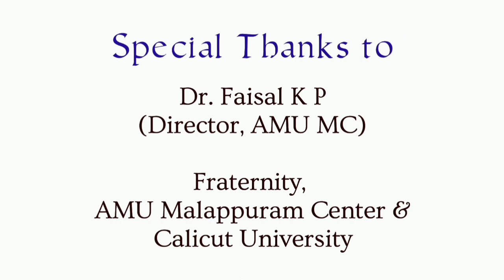Chelamala_അണിഞ്ഞൊരുങ്ങി ചേലമല_Aligarh Muslim University_Malappuram Center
Lyrics : Dr. Muhammed Haris C
Singer : Meera  Pushparajan
Special Thanks :
Dr. Faisal K P (Director, AMU MC)
Fraternity, AMU Malappuram Center & Calicut University

Chelamala is a hilly village in Malappuram district in Kerala. It is located about 20 kilometres (12 mi) east of the city of Malappuram. The village is the planned site of the Malappuram campus of Aligarh Muslim University; construction is ongoing at the site. AMU Malappuram Centre started functioning at Chelamala in 2011.